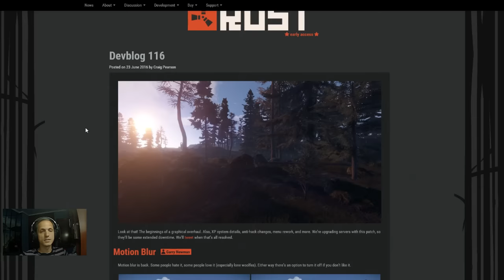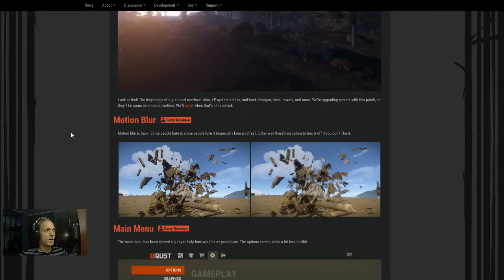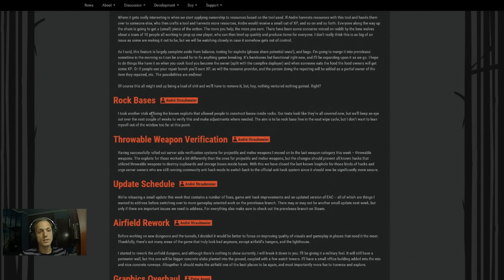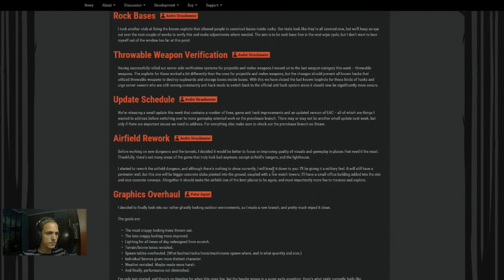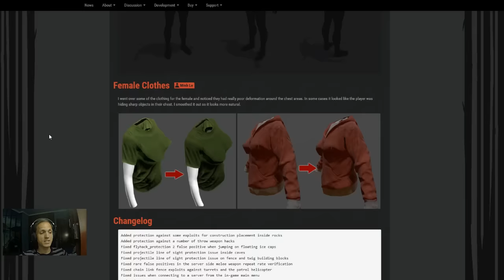Rust #20 Devblog 116 y... Raideos con Salseo !!! [Hd y Ultra] ESPAÑOL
Una buena jornada de raideos, que por la hora que era estaba el servidor lleno, y en cada raideo encontrábamos bastante salseo, lo cual hacia que fuese aun mas divertido !!!